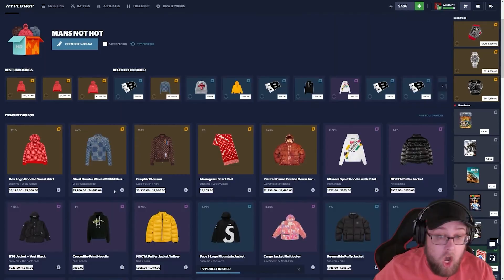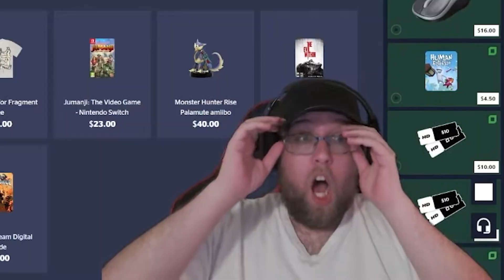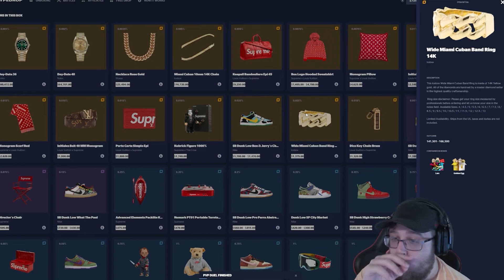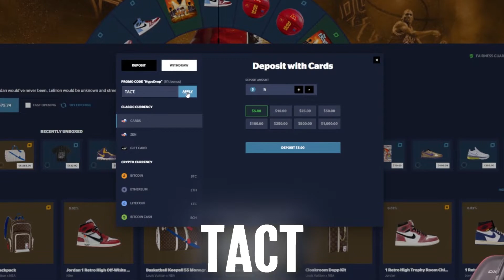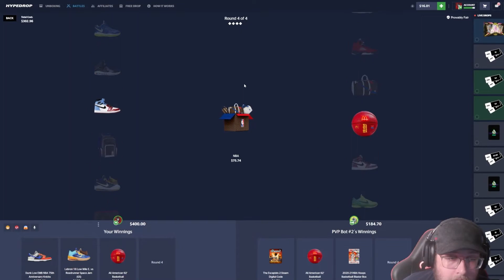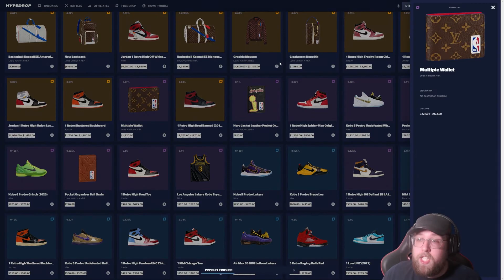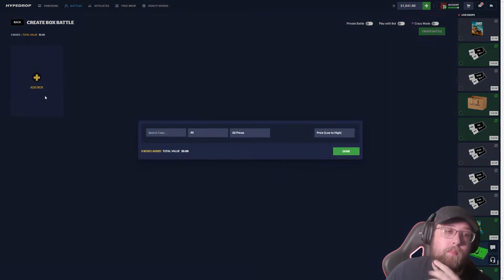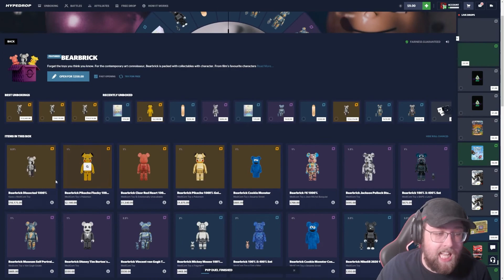MY BIGGEST WINS ON HYPEDROP! (INSANE)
I'm sick so today we post my biggest wins ever on hypedrop!